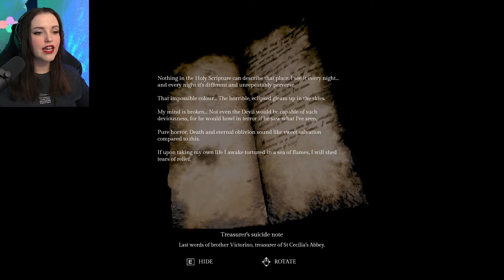Song of Horror | Chapter 4 Part 3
Song of Horror is a 3rd person, fixed-camera survival horror adventure. Fear the Presence, a mysterious entity you cannot fight: stay alert, hide, breathe slowly... Explore cursed places where unseen spirits and lost souls linger in a true horror story for the ages.